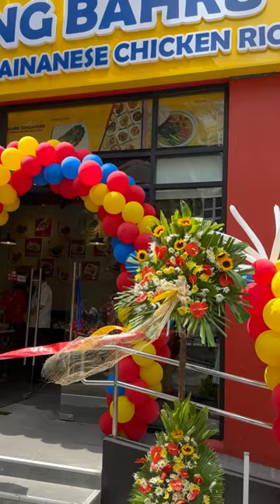Tiong Bahru, Eastwood opening lead by Quezon City Mayor Joy Belmonte and Kathryna Yu-Pimentel